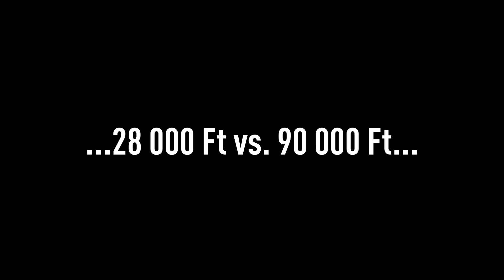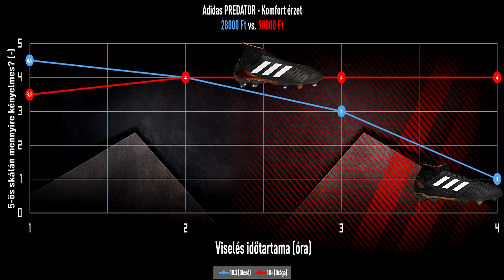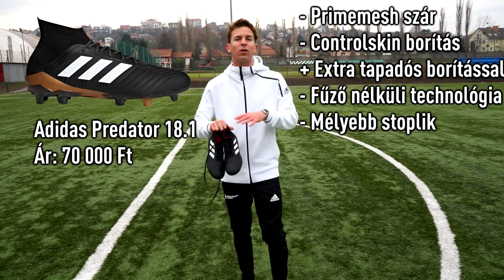OLCSÓ vs. DRÁGA FOCICIPŐ TESZT | Adidas Predator 18+ vs. 18.3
FELTÉTLEN OLVASD EL!

Hát eljött az év valószínűleg utolsó videója is, ahol a labda összehasonlító teszt után itt a stoplis cipők párbaja. Köszönjük a Kelen SC-nek a pályát, illetve a Football Factornak, hogy segítettek összehozni ezt a páratlan videót!

A 18.3-as cipőt valóban 10x próbáltam meg, és visszanézve a videón elég esetlen a mozgásom, de ezt látjátok a 18+-nál először rögtön kompenzálom is egy 9 másodperccel. A durva az volt, hogy Bálint 18.1-es Predatorban 1:00-ás időt csinált 5 próbából, ez volt az ő legjobb ideje, míg én a 18+-ban elsőre egy 0:53-mal zártam. Természetesen mentem még benne 2 kört, de azzal már túl hosszú lett volna a videó, az 2. köröm 0:51 volt, míg a harmadik 0:49, ami majdnem 15 másodperces "gyorsulás" az olcsó cipőhöz képest.

Mi a tanulság? Egy focicipő attól, hogy drága még egy focihoz "béna" embernél nem fog tudni csodát tenni, de ott már nagyon is számít, amikor az élvonalban focizol és az ellenfeled valószínűleg ugyan olyan jó, mint te, akkor a cipő nagyban hozzá tud járulni a teljesítményed fokozásához.

Összességében még egy mítoszt sikerült lerombolni, NEM MINDEGY MILYEN CIPŐBEN JÁTSZOL!

Üzletek: Budapest, Andrássy út 81 / Budapest, ALLEE 2. Emelet